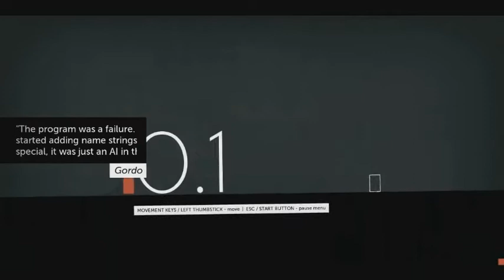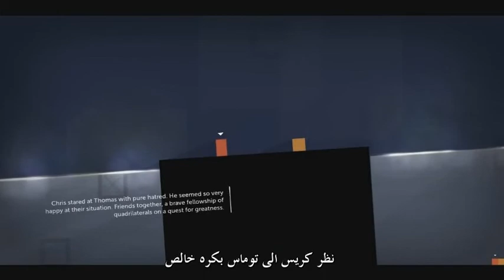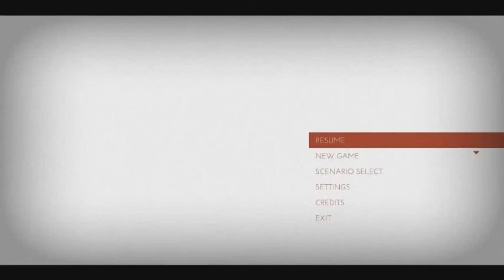ماهي؟ - " Thomas Was Alone "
Available on: PC, PS3, Vita